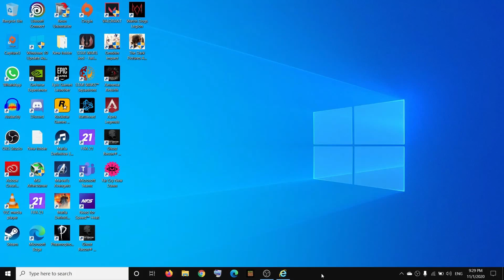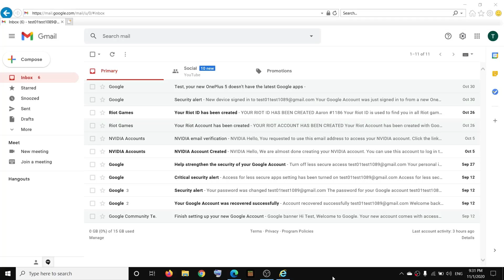How to Stop Internet Explorer IE from Redirecting Page to Microsoft Edge on Windows 10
How to Stop automatic redirection from IE to MS Edge when opening an email or any third party links, Fix Internet explorer redirecting website to MS Edge